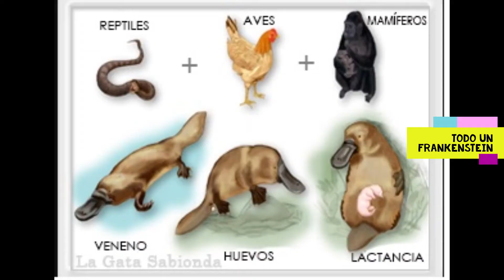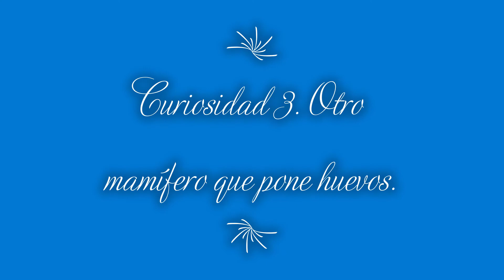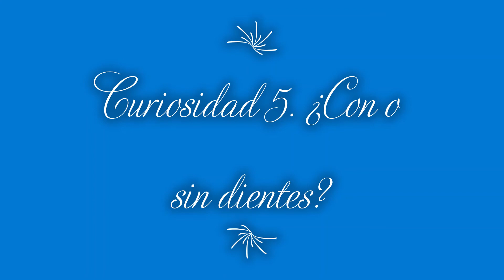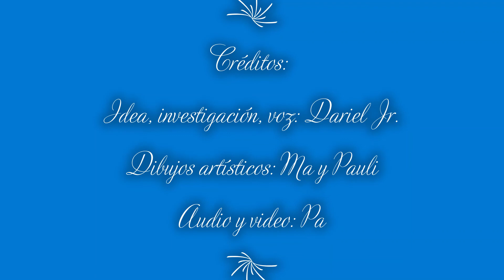CAP. 3. LOS ORNITORRINCOS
En este video les presento algunas de las características más fascinantes de los ornitorrincos, ¡todo un Frankenstein de la naturaleza! De seguro lo disfrutarás.